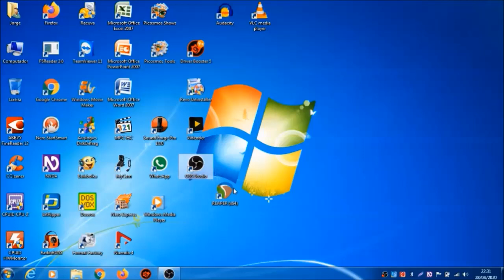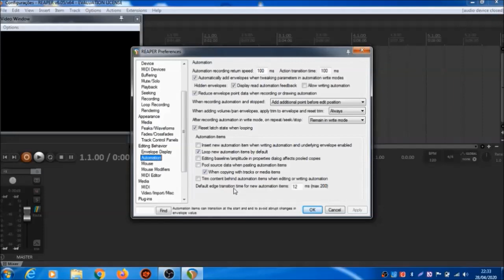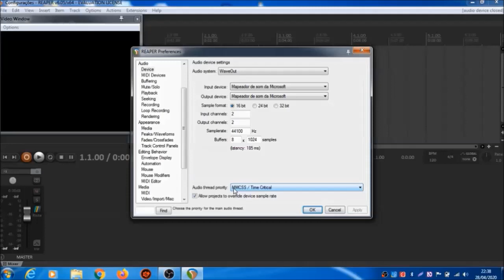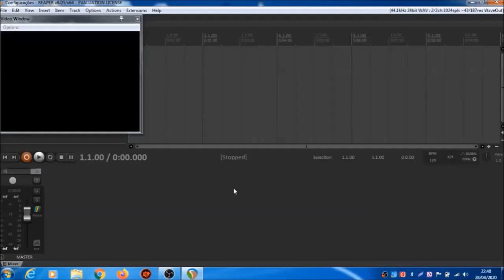Demonstração de como fazer as primeiras configurações no Reaper.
INFO DV!
Oi amigos! Sejam todos bem vindos a mais um vídeo do nosso canal! Dessa vez,
eu, Jorge Lavrador estarei ensinando a vocês como fazer as primeiras
configurações no Reaper para que assim ele venha funcionar
corretamente no nosso computador. Tenho notado que muitas pessoas tem
encontrado dificuldades para realizar essa ação, porém, não é difícil.
É muito fácil, muito fácil mesmo!
Se vocês ainda não sabem como fazer isso, aprendam agora assistindo a esse vídeo que foi feito com muito
carinho para todos vocês, nossos inscritos e visitantes.
Também, se
ficar sabendo cada vez que postarmos um vídeo novo. Compartilhe os nossos
vídeos com seus amigos e familiares, e assim, faça com que outras pessoas
também venham a crescer no conhecimento. Aqui estão os links para baixar o
Reaper e seus complementos:
Links oficiais:
reaper
Como encontrar o link para baixar o Reaper:
Digitar Control mais home
Digitar tecla G 2 vezes para 32 bits e G 3 vezes para 64 bits.

sws-extension
Como encontrar o link para baixar o sws-extension:

Osara
Como encontrar o link para baixar o Osara:
Digitar tecla k uma vez, este link serve para ambas as arquiteturas, 32 e 64 bits.

Lembramos também que o INFO DV está no Whatsapp e no Facebook. Se você é pessoa com
deficiência visual e deseja fazer parte do nosso grupo, entre em contato comigo
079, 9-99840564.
Fale comigo! (Jorge Lavrador, mas conhecido como o Lavrador das Plantas Oleosas)
todos nós que fazemos o INFO DV agradecemos a todos os nossos inscritos e
visitantes pelo carinho.
Contato para WhatsApp.
entre no WhatsApp
estamos no WhatsApp
Administradores
Aldenor Neto
João batista
Jorge lavrador
Luiz Fernando
Gilmar do rio grande do sul
Marcos Rodrigues
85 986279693